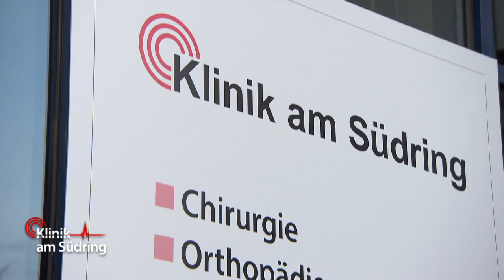Das Wandern ist des Mannes Leid: Kindergärtner muss nach Ausflug in den OP | Klinik am Südring|SAT.1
Ein 34-jähriger Kindergärtner ist bei einem Wander-Ausflug gestürzt und kommt daher zu einer Untersuchung von Dr. Lee Pham. Der hustende Mann hat auffällige Herztöne und dann kommt es auch noch zu einem lebensgefährlichen Notfall...